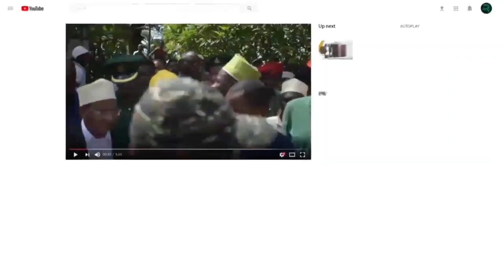MAKAMU WA RAIS AONGOZA MKUTANO WA NISHATI SAFI YA KUPIKIA BAKU-AZERBAIJAN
Makamu wa Rais wa Jamhuri ya Muungano wa Tanzania Mhe. Dkt. Philip Mpango amesema dhamira imara ya kisiasa katika ngazi zote za kitaifa na kikanda ni muhimu katika kuondoa matumizi ya nishati chafu ya kupikia ili kuendeleza sera, mikakati, mipango na malengo ya kufikia matumizi ya nishati safi ya kupikia.

Makamu wa Rais amesema hayo wakati akifungua Mkutano wa pembezoni wa nishati safi ya kupikia uliyoandaliwa na Tanzania kwa kushirikiana na Umoja wa Afrika (AU) pamoja na Tume ya Nishati Afrika (AFREC) uliyofanyika wakati wa Mkutano wa 29 wa Wakuu wa Nchi na Serikali wa Nchi Wanachama wa Mkataba wa Umoja wa Mataifa kuhusu Mabadiliko ya Tabianchi (COP-29) unaofanyika katika Mji wa Baku nchini Azerbaijan.

Amesema usambazaji wa nishati safi ya kupikia ni nguzo muhimu katika ustawi wa jamii hivyo ni muhimu kuongeza jitihada za kuwezesha upatikanaji wake kwa gharama nafuu ili kuikomboa jamii hususani wanawake. Ameongeza kwamba upatikanaji wa nishati safi ya kupikia utachochea usawa wa kijinsia kwa kuwa utawawezesha wanawake kushiriki kikamilifu katika elimu, kuepushwa na athari za kiafya zinazosababishwa na nishati chafu pamoja na kushiriki katika shughuli za kiuchumi na kiuongozi.

Makamu wa Rais ametoa wito kwa Viongozi wa Afrika na jumuiya ya kimataifa kuongeza ushirikiano ili kuwa na nguvu ya pamoja katika kuendelea kutekeleza ajenda ya nishati safi ya kupikia. Pia, amesisitiza mchakato wa utekelezaji wa nishati safi ni muhimu kuzingatia mazingira ya nchi husika ikiwemo rasilimali zilizopo, changamoto, mahitaji ya jamii husika na teknolojia za asili. Kadhalika, mchakato huo kufanyika kwa  hatua kwa kukizingatia idadi kubwa ya Waafrika wanategemea nishati ya kuni na mkaa.

Makamu wa Rais amesisitiza Viongozi wa Afrika kutoa kipaumbele cha pekee katika suala hilo kwa ushirikiano na wabia kutoka taasisi za kimataifa na sekta binafsi. Amesema kutokana na Afrika kuwa na idadi kubwa ya vijana ni muhimu kutumia ubunifu wa vijana hao katika kuendeleza teknolojia sahihi ya nishati safi ya kupikia. Ameongeza kwambani muhimu kutoa msisitizo katika vyuo vya ufundi na ujuzi katika masuala ya teknolojia za nishati safi ya kupikia ili kuongeza rasilimali watu muhimu katika uvumbuzi wa teknolojia za kupika kisasa pamoja na matengenezo ya vifaa vinavyotumika kupika kisasa.

Kadhalika Makamu wa Rais  amesisitiza matumizi ya teknolojia ya kidigitali ikiwemo utaratibu wa malipo ya kabla (prepaid system) ili kuhakikisha uwazi na haki katika matumizi ya nishati safi. Aidha, amesema katika uunganishaji wa huduma hiyo  ni vyema kuwe na chaguo la malipo kidogokidogo ili kuwezesha watu wengi wa kipato cha chini hususani vijijini kufikiwa na huduma hiyo

Makamu wa Rais amesema kuzinduliwa kwa programu ya nishati safi ya kupikia ya kuwasaidia wanawake barani Afrika katika mkutano wa COP28 Dubai pamoja na Kuzinduliwa kwa Mkakati wa Tanzania wa Matumizi ya Nishati Safi ya kupikia 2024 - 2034 ni jitihada za Rais wa Jamhuri ya Muungano wa Tanzania Mhe. Dkt. Samia Suluhu Hassan katika kuonesha njia na kuhimiza viongozi wa Afrika kulipa kipaumbele suala hilo.